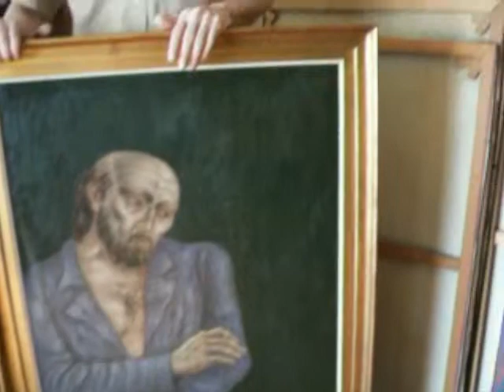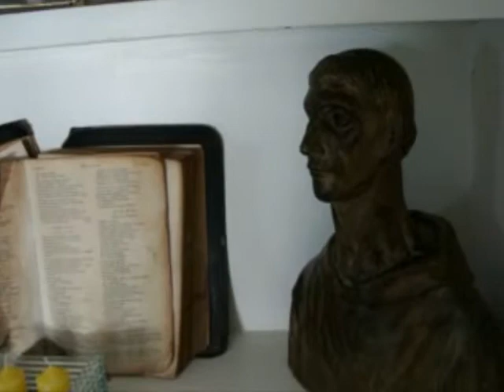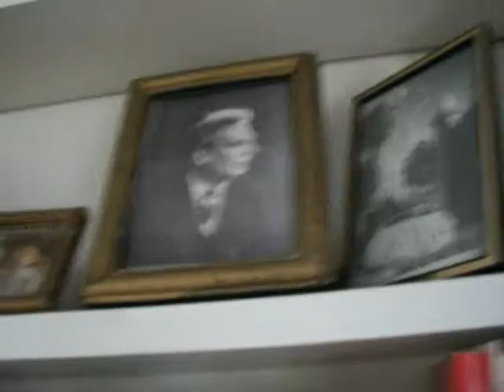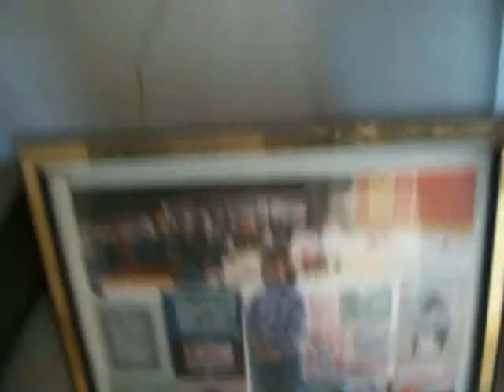Mi película (6)pintor Alfredo Iramain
Museo Iramain Tucuman Argentina